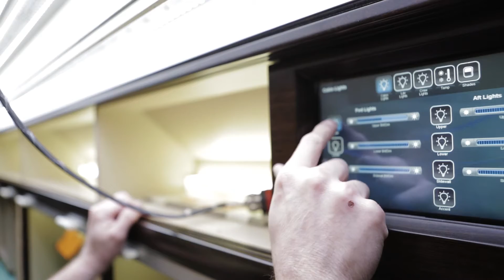Avionics Modification Shop- Jet Aviation St. Louis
From guidance and monitoring systems to the latest developments in personal electronics devices and entertainment systems for cabins, the avionics team at Jet Aviation St. Louis is ready to update your entire aircraft. This video will show our skill set we implemented with over 200 completions on site.